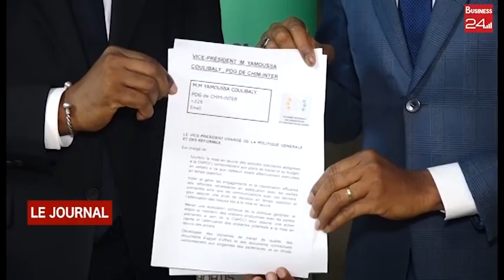CHAMBRE DES PROMOTEURS AGREES : la CNPC CI présente sa feuille de route